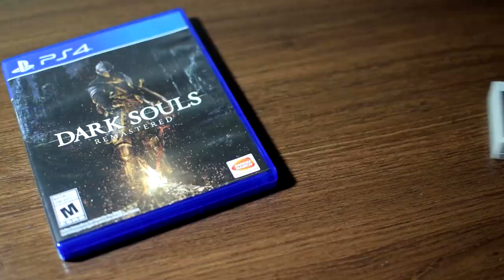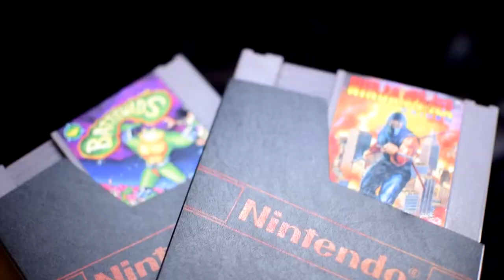How Dark Souls Has Helped Retro Gaming - Retro Bird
How Dark Souls Has Helped Retro Gaming